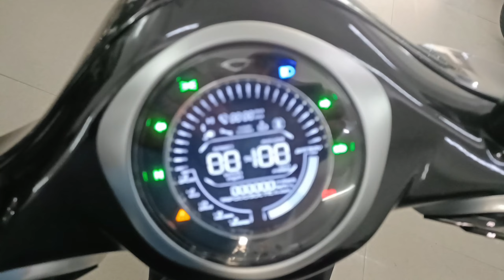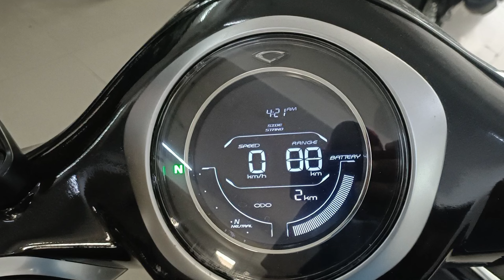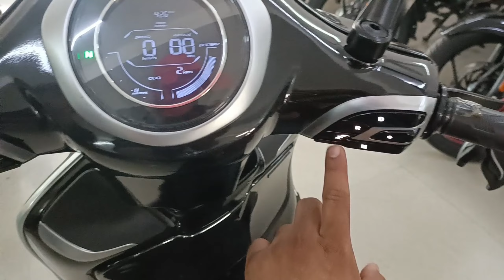New Bajaj Chetak EV On Road Price 2023 Range Charging Top Speed Full Detail In Hindi |YUFA MOTOVLOGS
Bajaj Chetak Premium 2023 Price: The price of the Bajaj Chetak Premium 2023 in Delhi is Rs 1.43 Lakh (Ex-showroom). To know more about the Bajaj Chetak Premium 2023 and other Bajaj bikes -

(Near reliance fresh/ Radios gym )